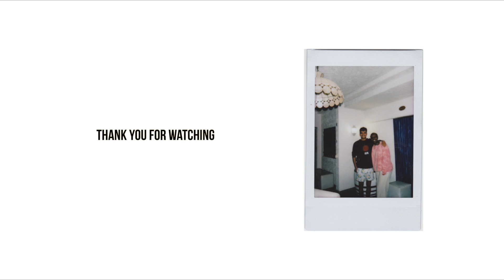Am I The A**hole? | What did I just read?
Who doesn't love a good Reddit thread? Let's react to a few AITA and other Reddit stories that we came across this week. This is a new series that we're trying out in podcast style. It's so much fun to shoot and we can't wait to hear your reactions about some family drama 👀